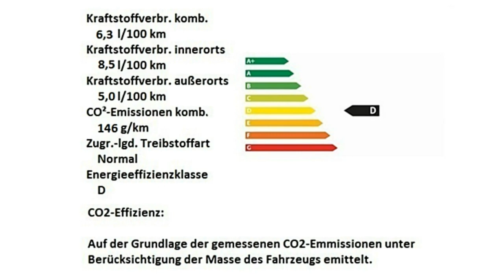Fiat 500L WAGON Motor Village Hamburg jetzt Stell.